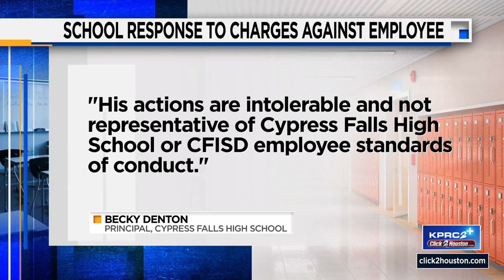$200K bond for Cy-Fair ISD paraprofessional charged for improperly touching student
A Cypress-Fairbanks Independent School District employee has been accused of improperly touching one of his students multiple times while at school.